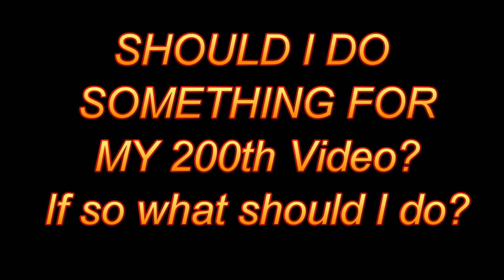Boosters In Black Ops 2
READ DESCRIPTION
Hey guys! You should report these dudes:
xGoDz Assassin
KlutzyLobster